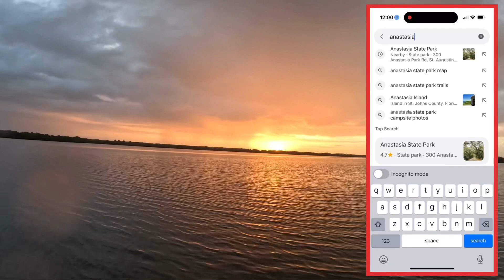Public WADE fishing for TROUT in Anastasia State Park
Brett Warren and ￼ Saint Augustine, Sandman, a.k.a. Mike Cook went on a mission into Anastasia State Park. We were looking for trout and we found some. We also discovered other species as well. We were using top water lures as well as soft plastic sub surface lures. There are lots of oyster beds, so make sure you wear rubber boots and bring the bug spray, you’ll need it!

Fishbites.com

7 foot Okuma Fishbites signature series rod
Diawa BG MQ 3000 reel

Lure￼s:
Fishbites butt kicker  paddle tail ￼ (white haymaker & green counterpunch) ￼ ￼
Kiss my fish  bone creeper top water lure
Paul Brown  ￼ lures

1/8oz fishbites fight club, ￼jig heads

Kerry Cook music crawdad Studios. Background music
Mike Cook and the Jam Shack Underground: “Sail Away With Me” end song.